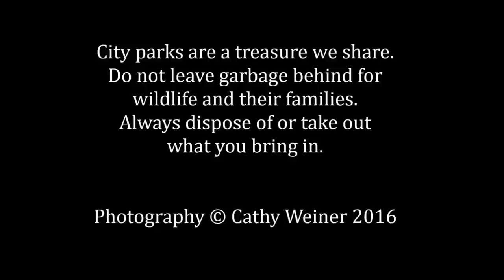Spring Birds in Central Park and a message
19 species of the many visiting and resident birds this spring in Central Park and unfortunately, where trash winds up.